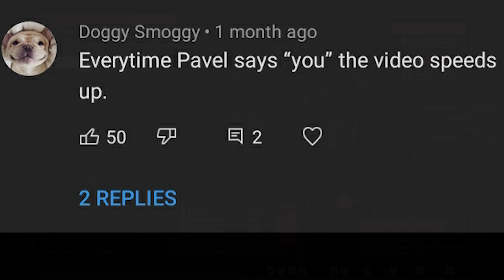Everytime Pavel Says "YOU" The Video Speed Up | GTA Online The Cayo Perico Heist